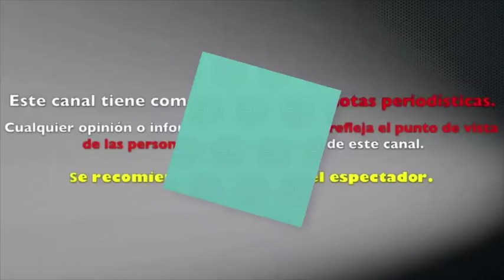PAOLA ROJAS SORPRENDE CON FOTO SIN MAQUILLAJE DERROCHANDO AMOR MATERNAL